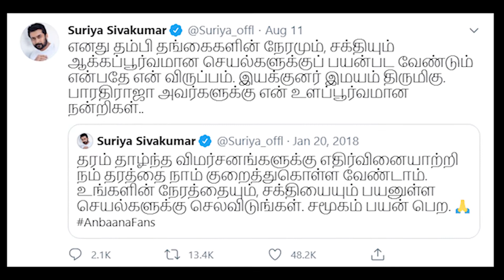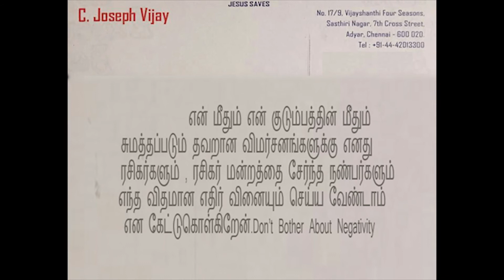Silent அ மீரா மிதுனுக்கு ஆப்பு வச்சிடார்ல தளபதி